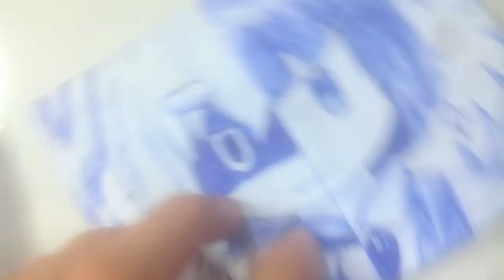TLPATBP and ARITTL (by Y-TALe) " happy birthday 0123...T"